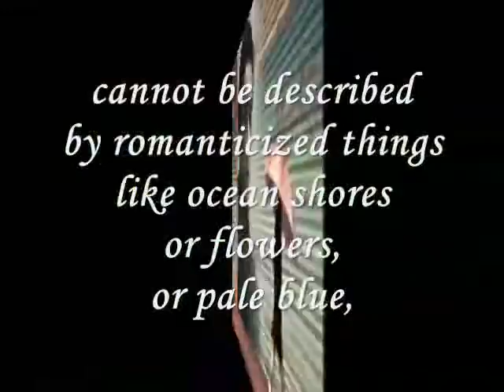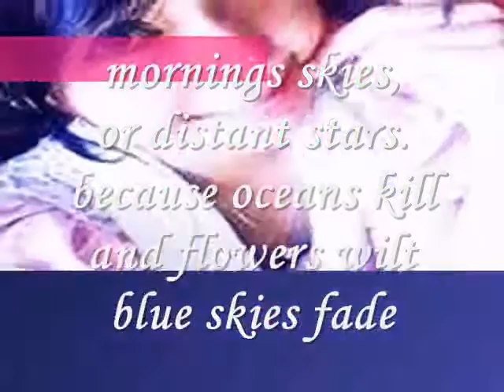Miftachul Wachyudi (Yudee) - described by romantized thing -.Miftachul Wachyudi (Yudee)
do.
do so
Money is an excellent servant, but the host
very bad.